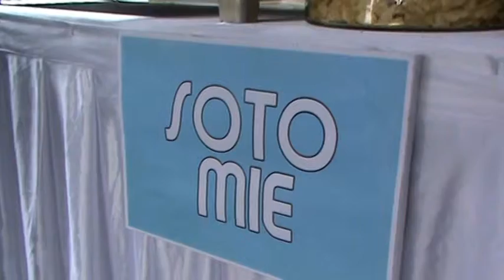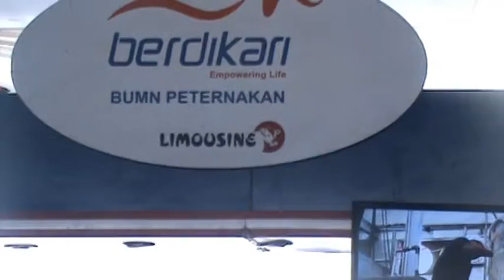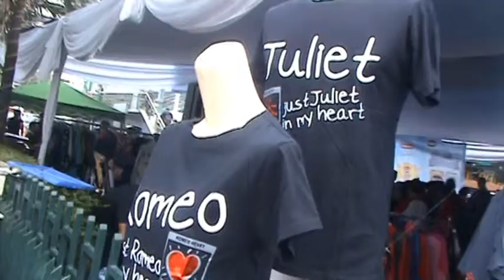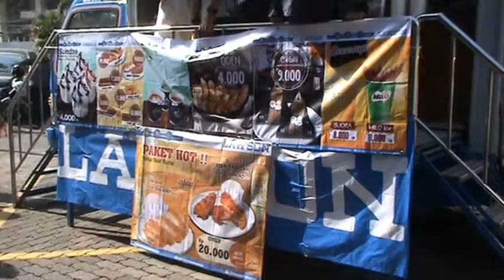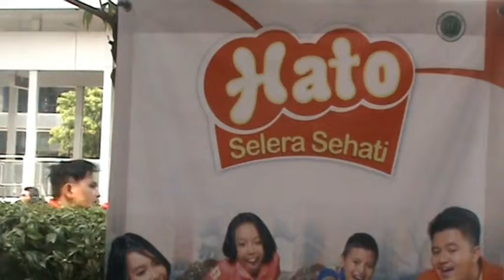Sarinah Sunday Market & Bazaar Murah 29 Maret 2015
Pada tanggal 29 Maret 2015 lalu, Sarinah menyelenggarakan acara Sunday Market di pelataran parkir Sarinah Thamrin, menyediakan bazaar murah sembako, fashion, kuliner, dsb.